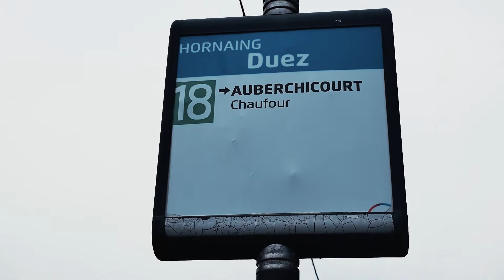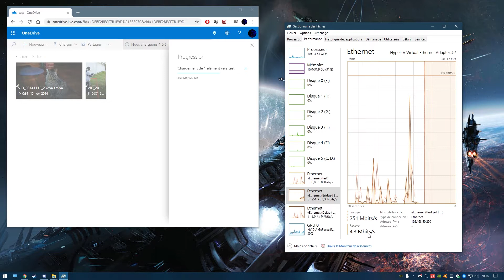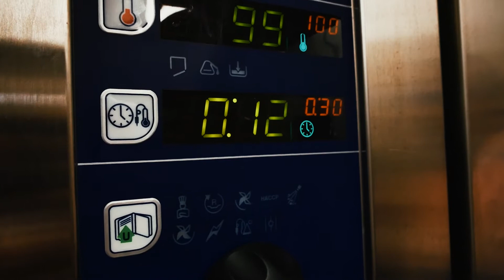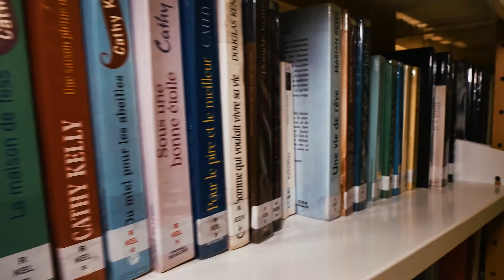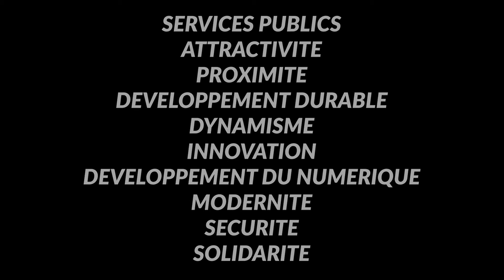Voeux maire Hornaing final